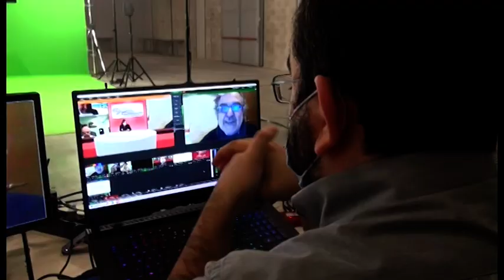Arezzo. Prosegue il15° Forum Risk Management